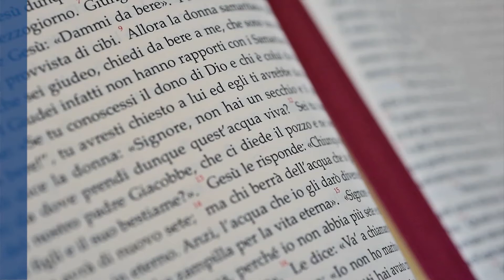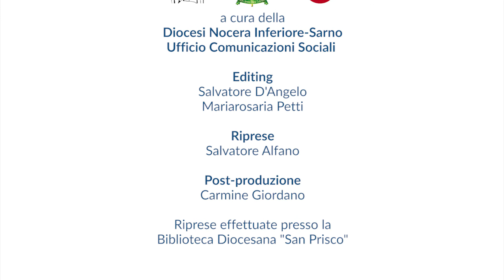Seconda Domenica di Avvento (10/12/17) - Acqua Viva, commento al Vangelo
Acqua Viva, una Parola tra mille parole. Commento al Vangelo della domenica e delle solennità nella Diocesi di Nocera Inferiore-Sarno. Riflessione di don Roberto Farruggio per la Seconda Domenica di Avvento (10 dicembre 2017).